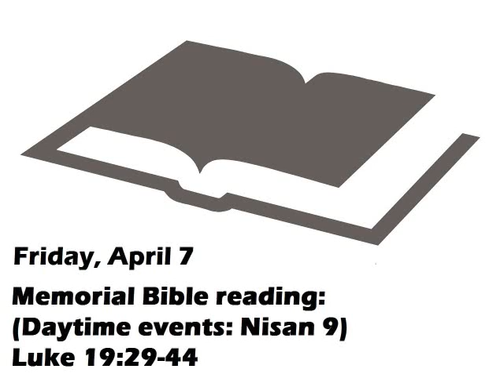Memorial Bible reading friday 7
Memorial Bible reading: (Daytime events: Nisan 9) Luke 19:29-44